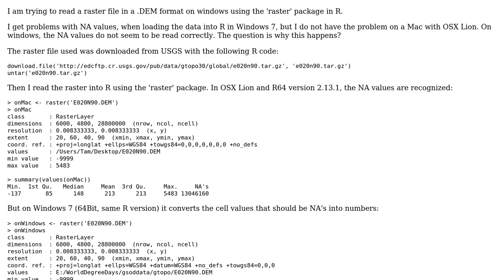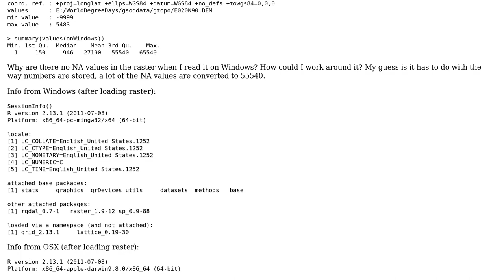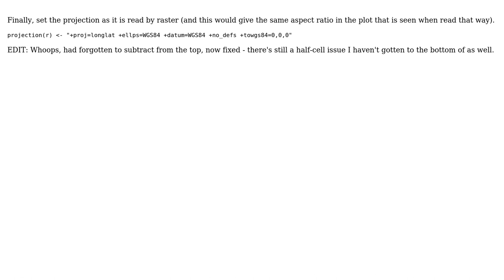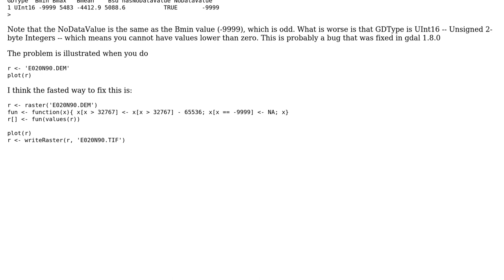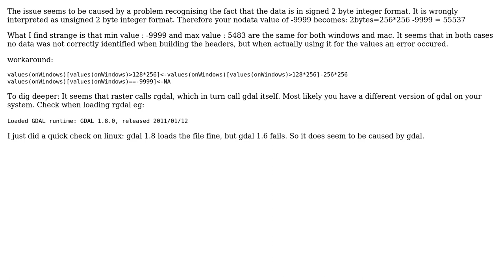GIS: Problems with NA values when reading .DEM file with R 'raster' package in Windows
With thanks & praise to God, and with thanks to the many people who have made this project possible! | Content (except music & images) licensed under CC BY-SA | Music | Images & others | With thanks to user yellowcap user RobertH user mdsumner user johanvdw user EvilInside and the Stack Exchange Network Trademarks are property of their respective owners. You are responsible for your own actions.